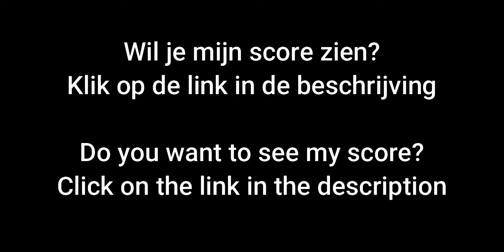Solo EggWars Speedrun #2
Vandaag speel in Minecraft EggWars, maar dan in speedrun. Dat houdt in dat je zo snel mogelijk EggWars moet winnen. Je hebt verschillende EggWars speedruns en regels. Hier zijn de regels.

Today you play in Minecraft EggWars, but in speedrun. That means you need to win EggWars as soon as possible. You have different EggWars speed runs and rules. Here are the rules.

We volgen ook de officiële regels van Cubecraft, dus respecteer ze alsjeblieft. We also follow the Cubecraft official rules, so please respect them.

Moet videobewijs hebben. Must have video evidence.

Kaarten in beperkte oplage zijn niet toegestaan. Limited edition cards are not allowed.

Geen hacking, valsspelen of misbruik van bugs. No hacking, cheating or bug exploitation.

Geen hackers in je game die een grote bijdrage leveren aan de game. No hackers in your game who make a big contribution to the game.

De timing begint wanneer je wordt vrijgelaten uit je kooi en eindigt wanneer het bericht "You Win!" tekst verschijnt. The timing starts when you are released from your cage and ends when the message "You Win!" text appears.

Any = Finish zo snel mogelijk. Any = Finish as soon as possible.

Perfect = Alle eieren en laatste kills (spel moet vol zijn). Perfect = All eggs and last kills (game must be full).

5 kills = eerste tot 5 laatste kills. timing eindigt wanneer je je 5e laatste kill hebt. 5 kills = first to last 5 kills. timing ends when you have your 5th final kill.

No kills = een game winnen zonder een kill-krediet te krijgen. No kills = winning a game without getting a kill credit.